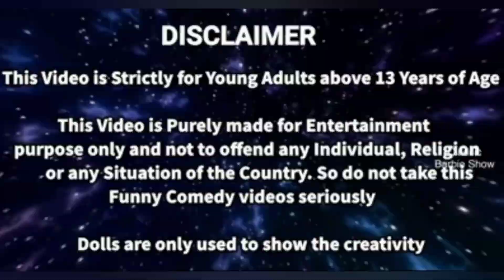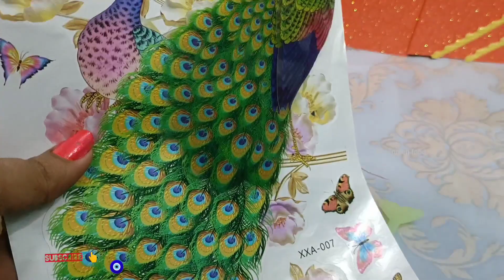Varsha mam home tour | mini Indian food